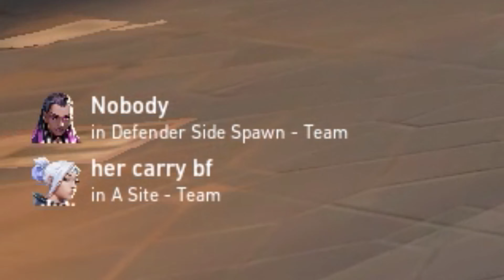I GOT MYSELF BACK (GTA 2 🚔 Rarin)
i will start posting again fuck this mimimi mental health shit remember my name i will be on top soon..

GTA 2 🚔
GTA 2 🚔 (Valorant Montage)
GTA 2 🚔
Rarin - GTA 2 (Official Music Video)